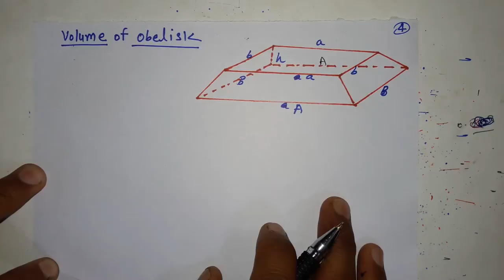volume of obelisk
obelisk